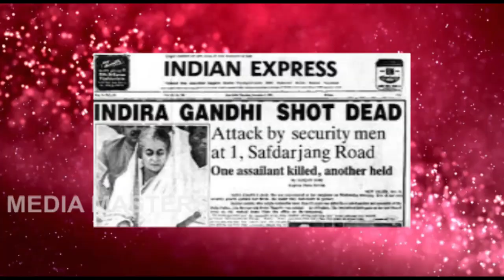ವಿಶ್ವ ರಾಜಕಾರಣದ ಈ ಸುಂದರಿಯರ ಬಗ್ಗೆ ನಿಮಗೆ ಗೊತ್ತಾ..?Top 10 beautiful female politicians in the world..!